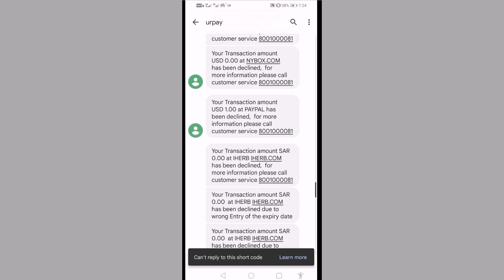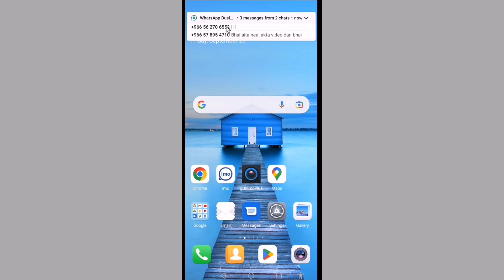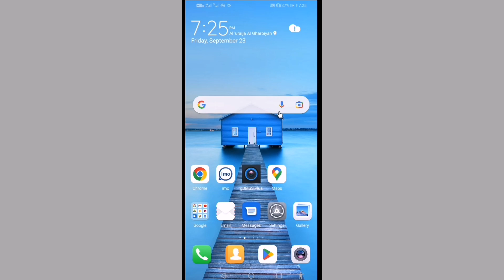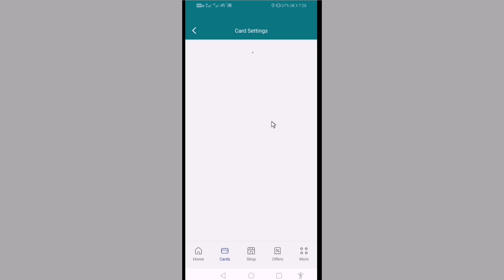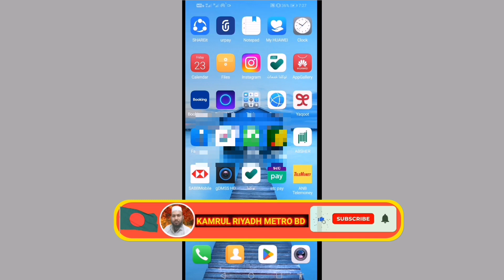my urpay atm card hack Fruit, আমার এটিএম কাড হ্যাক করেছে এই সেটিংস না থাকলে আমার টাকা শেষ হয়ে যেতো